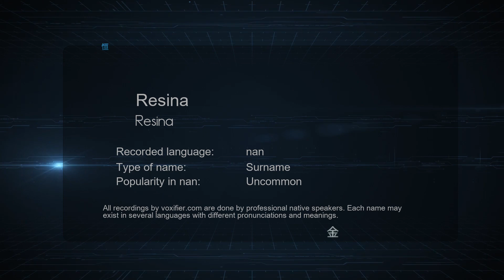How to Pronounce Resina (Resina) in nan - Voxifier.com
This is the nan pronunciation, gender, and phonetics recording of the name Resina (Resina). The same name may exist in other languages with different pronunciations. Check the meaning of name along with other possible pronunciations or similar names for free Voxifier uses the help of expert linguists to simplify pronunciations by replacing some special sounds with sounds more commonly available across all languages.